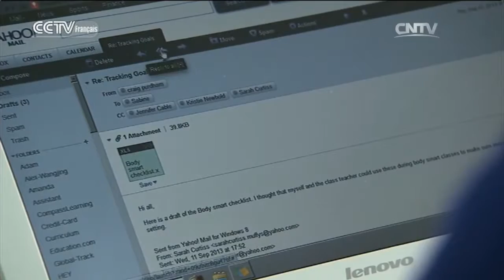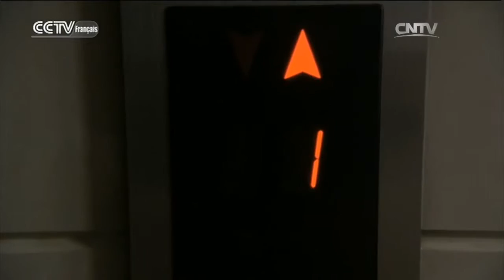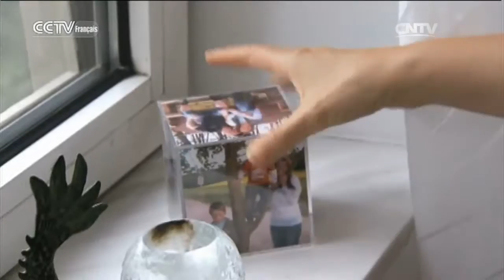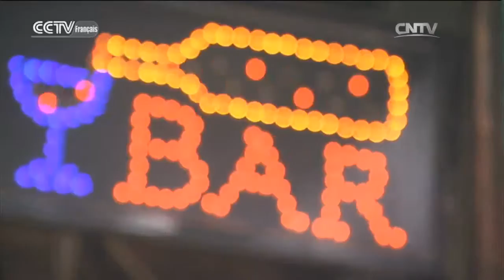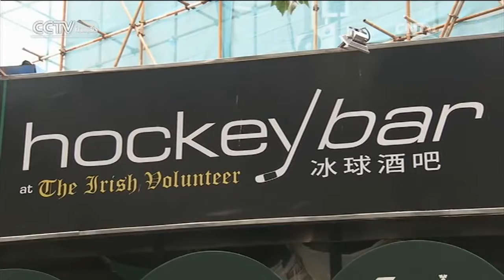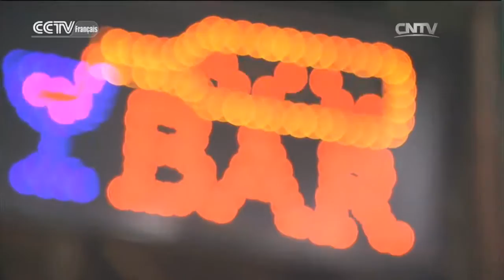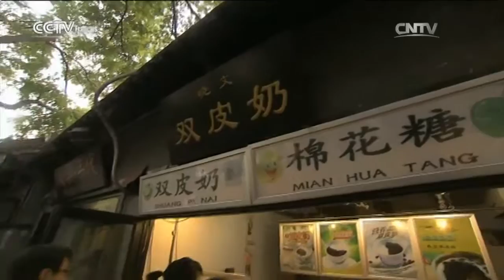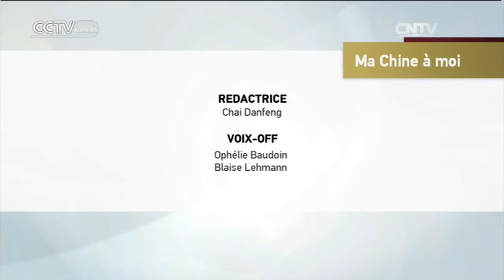Sabine Mathilde Maiberger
MA CHINE À MOI 11/09/2016

 Cette série de portraits se propose de vous faire partager le vécu de ces étrangers qui ont choisi de vivre en Chine.